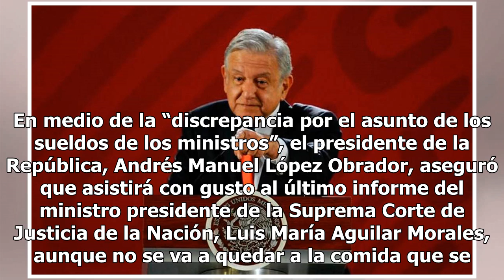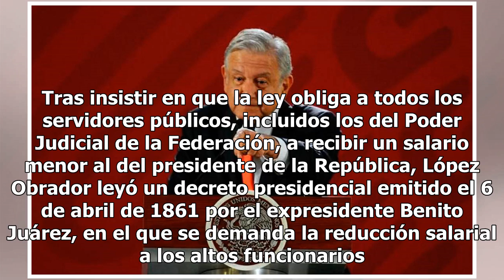AMLO propone a la UNAM como mediadora del Poder Judicial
En medio de la “discrepancia por el asunto de los sueldos de los ministros”, el presidente de la República, Andrés Manuel López Obrador, aseguró que asistirá con gusto al último informe del ministro presidente de la Suprema Corte de Justicia de la Nación, Luis María Aguilar Morales, aunque no se va ...